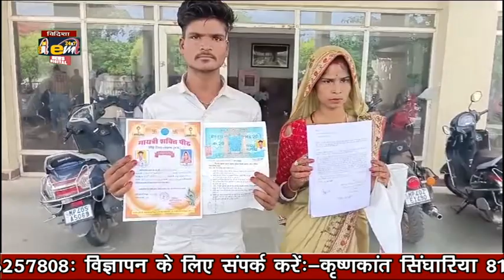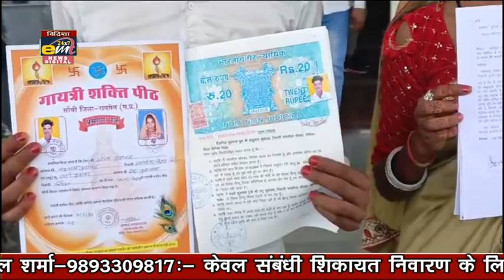13-05-2024- emt news vidisha